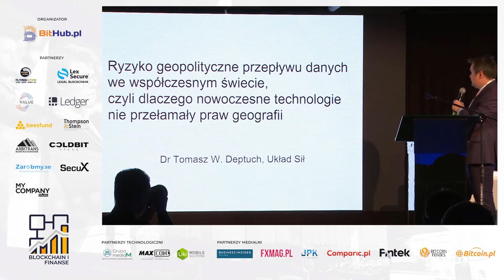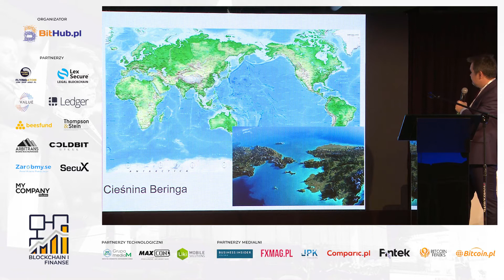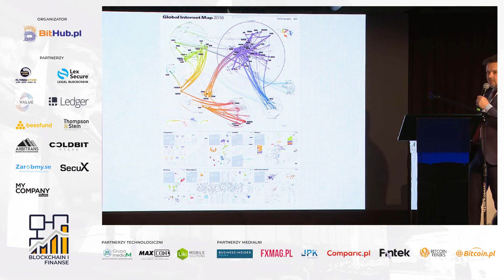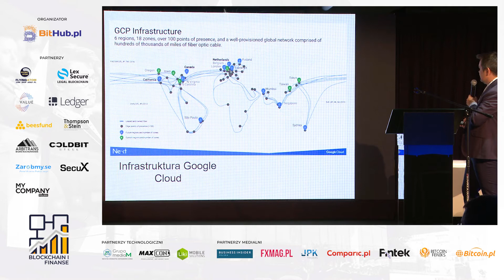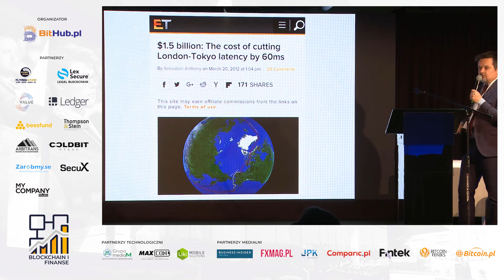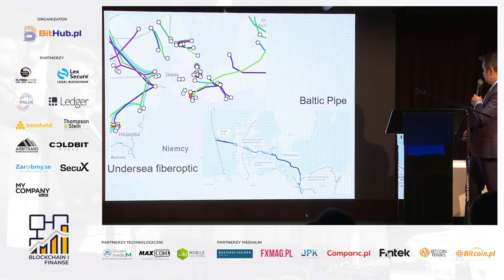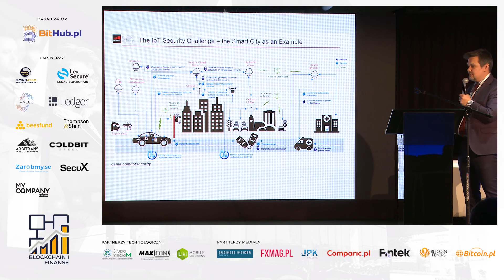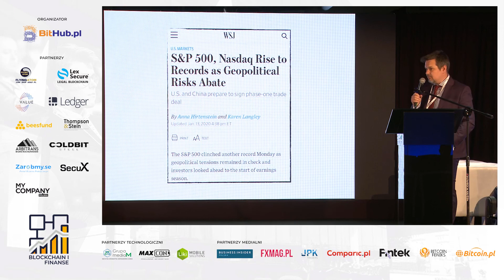Tomasz Deptuch - Ryzyko geopolityczne przepływu danych we współczesnym świecie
Prezentacja Tomasza Deptucha - Ryzyko geopolityczne przepływu danych we współczesnym świecie, czyli dlaczego nowoczesne technologie nie przełamały praw geografii - wygłoszona podczas Konferencji Blockchain i Finanse